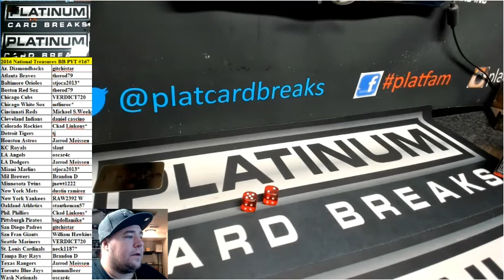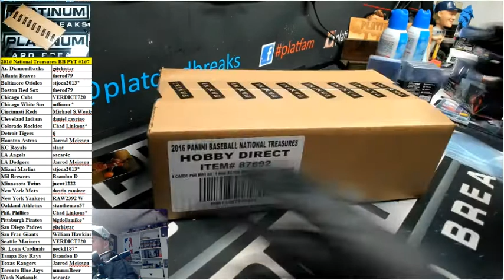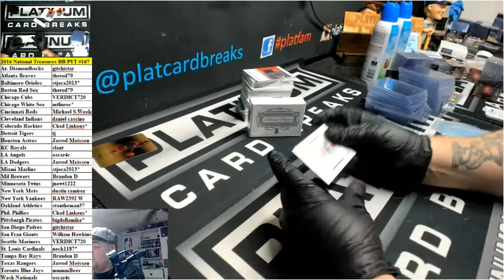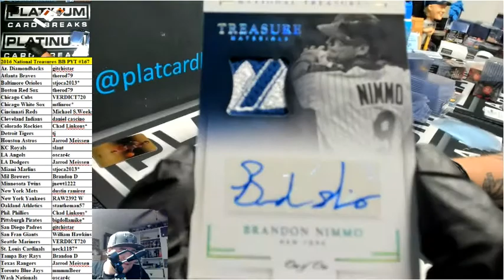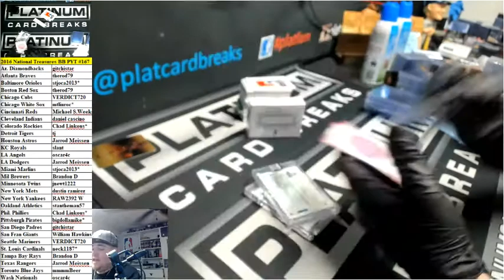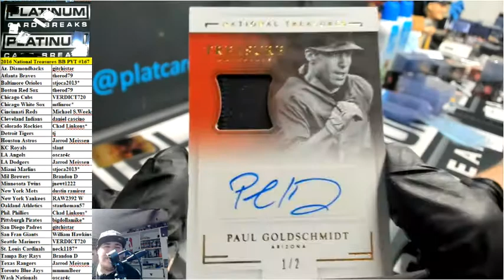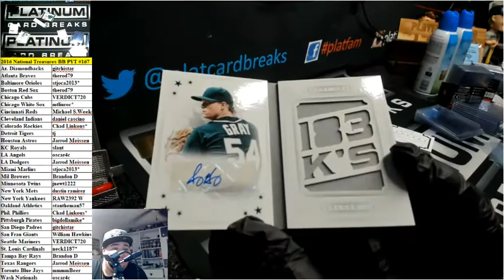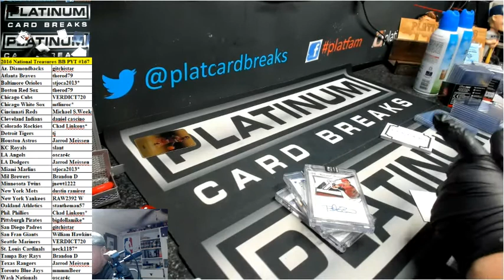2016 National Treasures BB PYT #167 Monster Hobby DIrect